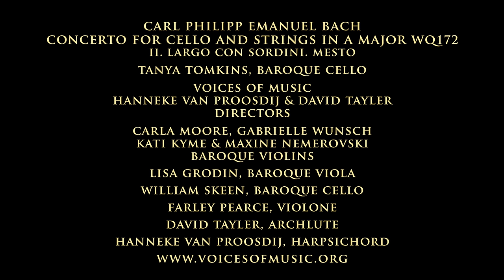C.P.E. Bach: Cello Concerto in A Major Wq. 172; Tanya Tomkins, Voices of Music, Largo, 4K UHD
The Largo from Carl Philipp Emanuel Bach's Concerto in A Major, Wq.172, in celebration of his 300th anniversary. Performed on original instruments by the Early Music ensemble Voices of Music: Tanya Tomkins, soloist; 4K UHD video from our Virtuoso Concertos concert, November, 2014.
C.P.E. Bach marks the middle movement of his concerto “con sordini, mesto” indicating mutes for the strings with the affect of a lament; the work is unquestionably one of the masterpieces of composition from the period c1750.
In addition to transforming the musical language at the end of the Baroque, C.P.E. Bach also elevated the role of the cello, so that as a solo instrument it became the equal of the keyboard, violin and flute. This new balance is realized by the presentation of several of Bach’s concertos in multiple forms: the solo parts for the cello concertos were also arranged for harpsichord and flute. Although it is tempting to speculate that the cello versions were composed first, or specifically with the cello in mind, it is also quite possible that Carl Philipp could, first of all, handle the composition of three versions simultaneously, and, second, that he, like his father, was accomplished on a variety of instruments but was primarily a keyboard player. Nonetheless, the rich textures and compelling virtuosity of the concertos for cello make a persuasive case that the Carl Philipp--who occasionally cut a few compositional corners for lesser commissions--invested his best efforts in these concertos, which show a composer willing and able to emerge from the shadow of his extraordinary father, J.S. Bach.
Performing parts based on the critical edition Carl Philipp Emanuel Bach: The Complete Works were graciously made available by the publisher,
the Packard Humanities Institute of Los Altos, California.
The Musicians and their Instruments
Voices of Music performs on original instruments: hear the music played on instruments from the time of the composer.
Lisa Grodin, baroque viola by Mathias Eberl, Salzburg, Austria, 1680
Kati Kyme, baroque violin by Johann Gottlob Pfretzschner,
Mittenwald, Germany, 1791
Maxine Nemerovski, baroque violin by Timothy Johnson,
Bloomington, Indiana, 1999 (after Antonio Stradivari, Cremona, Italy, 17th century)
Hanneke van Proosdij, Italian single manual harpsichord by Johannes Klinkhamer, Amsterdam, 2000, after Cristofori, Florence, c1725
William Skeen, baroque cello by Gianbattista Grancino, Milan, 1725
David Tayler, archlute by Andreas von Holst, Munich, 2012,
 after Magno Tieffenbrucker, Venice, c1610
Tanya Tomkins, baroque cello, Lockey Hill, London, 1798
Gabrielle Wunsch, baroque violin by Lorenzo Carcassi, 1764.